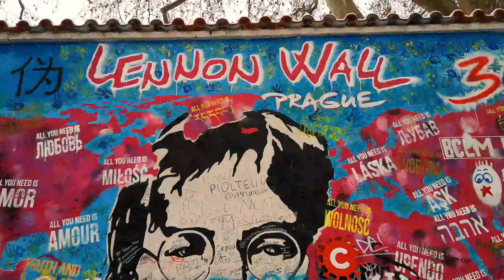Meet Jiri!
Meet Jiri, from Czech Republic! Jiri is one of our new Learn English with Cambridge presenters. Find out all about where Jiri is from, what he likes to do in his spare time and what his videos will be like.